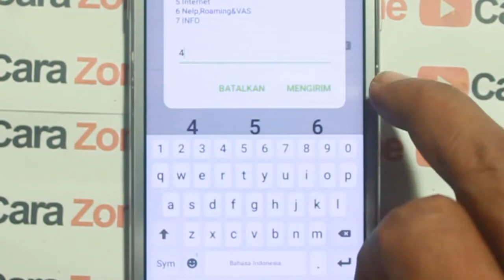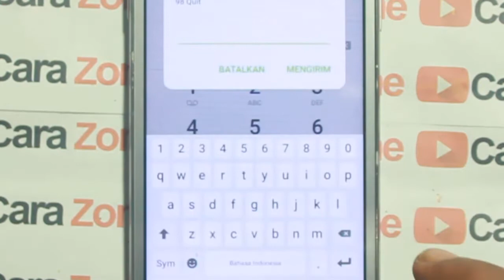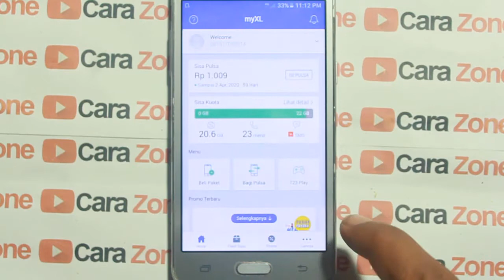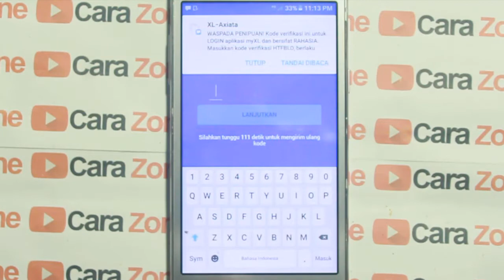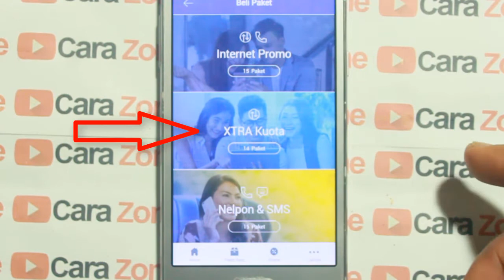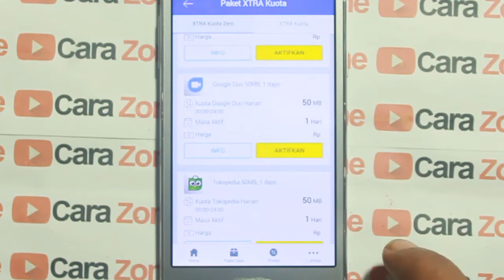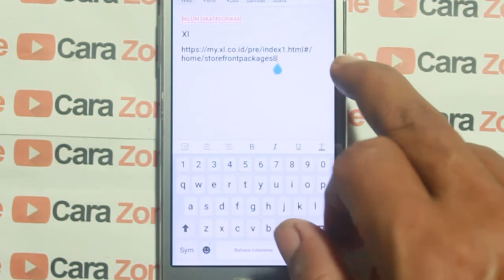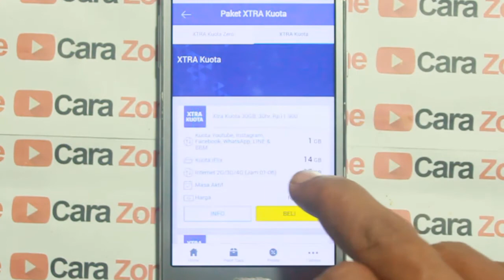Bobol Cara Mendapatkan Paket Kuota Internet Gratis Murah XL Terbaru ( buruan sebelum di tutup )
Saat ini XL telah menjadi salah stau provider yang memiliki banyak jenis paket internet yang dapat anda gunakan. Paket tersebut memiliki harga dan banyaknya kuota yang dapat anda pilih. Paket yang ada seperti Xtra Combo yang sudah banyak menjadi favorit banyak orang, Hotrod 24 jam yang dibuat khusus untuk anda yang ingin lebih hemat, Super ngebut dengan kecepetan yang sangat cepat dan masih banyak paket lainnya.
Namun diantara banyaknya jenis paket internet yang ada, XL memiliki salah stau paket murah internet yang belum banyak diketahui oleh banyak orang yaitu
Paket XTRA kuota Zero dan Paket Xtra kuota murah
PaKet XTRA kuota Zero Yakni
kuota tambahan setiap hari dengan Rp0 biaya tambahan, untuk kamu pengguna paket Xtra Combo VIP dan paket data bulanan XL tertentu lainnya. Dengan Xtra Kuota Zero nikmati tambahan kuota untuk akses ke aplikasi YouTube, Instagram, Netflix dan banyak aplikasi favorit lainnya.
Temukan dua pilihan kuota dan banyak aplikasi favorit yang bisa kamu nikmati
Yakni Kuota 500 MB gratis atau 50 MB
Untuk kuota 500 mb berlaku 10 hari dan yang 50 Mb utk 1 hari
Pilihan Aplikasi =
Video: YouTube, Iflix, Netflix, Smule
Games: PUBG, Free Fire, AOV
1. Paket Xtra Kuota Zero berlaku bagi pelanggan XL Prabayar yang memiliki paket data bulanan XTRA Combo VIP, XTRA Combo dan Xtra Combo Lite.
2. Pelanggan cukup membayar dan mengaktifkan salah satu dari paket data bulanan XTRA Combo VIP/XTRA Combo/Xtra Combo Lite, untuk dapat menikmati Xtra Kuota Zero dengan Rp0 biaya tambahan.
3. Paket Xtra Kuota Zero hanya tersedia di aplikasi new myXL
4. Pelanggan akan mendapatkan penawaran paket Xtra Kuota Zero yang berbeda-beda.
5. Penawaran paket akan dipilih sesuai dengan kebutuhan dan penggunaan dari masing-masing pelanggan.
6. Jika pelanggan sudah mengaktifkan salah satu varian aplikasi dari masing-masing tipe Xtra Kuota Zero, maka pelanggan hanya dapat mengaktifkan kembali setelah masa aktif paket berakhir.
7. Pelanggan dapat mengaktifkan paket Xtra Kuota Zero Harian dan Xtra Kuota Zero 10 hari di waktu yang bersamaan.
8. Paket tidak otomatis diperpanjang.
9. Kuota paket hanya dapat digunakan untuk mengakses aplikasi sesuai dengan varian paket yang diaktifkan.
10. Kelebihan pemakaian atau akses diluar paket yang diaktifkan akan mengkonsumsi kuota paket Utama/ paket internet lainnya (jika ada) atau berlaku tariff internet regular (PAYU)
Caranya
Silahkan Buka aplikasi m
Xtra kuota XL 30GB, 30 hari Rp.11.900
Info Paket
Khusus bagi Anda pelanggan XTRA Combo, Xtra Combo Lite & HotRod Xtra,
Rinciannya, 30GB kuota ini terbagi atas 1GB untuk media sosial (WhatsApp, BBM, Instagram, Line, Facebook, YouTube), sebesar 14GB untuk layanan Iflix dan XL, dan 15GB hanya bisa digunakan pada jam 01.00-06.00 pagi.
Syarat & Ketentuan
SYARAT DAN KETENTUAN XTRA KUOTA
1. Paket Xtra Kuota tersedia di *123#, aplikasi myXL dan Toko Pulsa XL
2. Paket Xtra Kuota berlaku untuk bagi pelanggan yang memiliki paket XTRA Combo VIP/ XTRA Combo/ XTRA Combo Lite / HotRod XTRA
3. Paket Xtra Kuota tidak otomatis di perpanjang. Paket akan otomatis terhenti pada akhir masa aktif.
4. Kuota untuk akses aplikasi ( Instagram, Facebook, WhatsApp, LINE, BBM, iflix & Super Nonton) berlaku 24Jam di jaringan 2G/3G/4G
5. Kelebihan akses untuk masing2 alokasi kuota akan mengkonsumsi kuota paket lain nya ( jika ada) atau dikenakan tarif dasar internet
6. Paket Xtra Kuota tidak dapat diaktifkan lebih dari 1x secara bersamaan. Jika telah memiliki paket Xtra Kuota (bulanan) dan mengaktifkan kembali maka akan aktivasi paket gagal
Caranya.. Jika pada menu dial Tidak bisa menemukan Paket Xtra kuota
Solusinya..kamu bisa buka melalui App